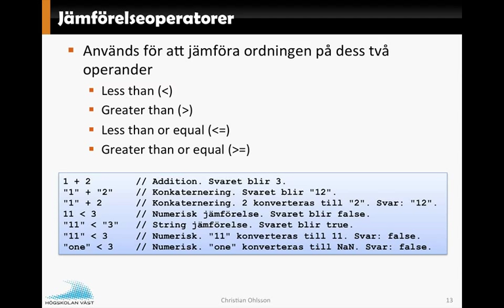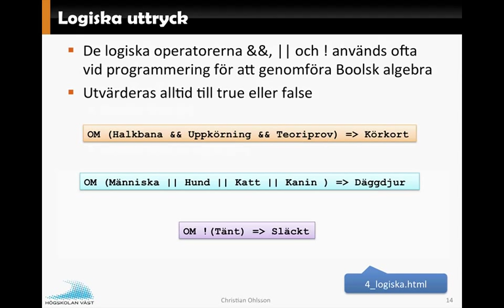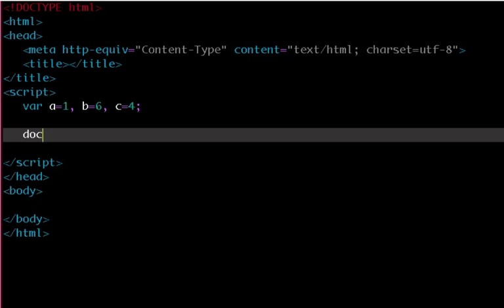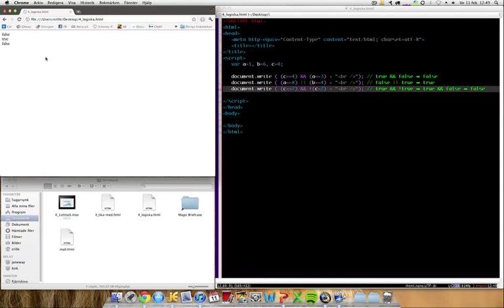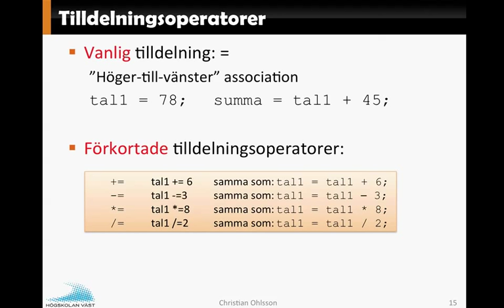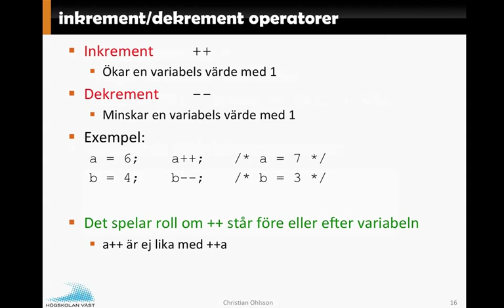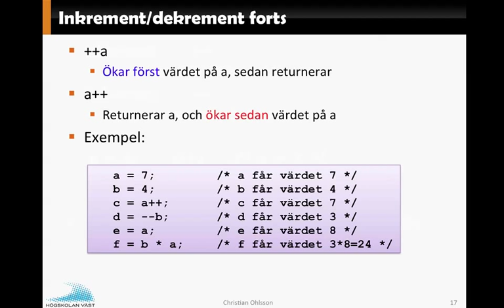JavaScript F4 Del2 Logiska operatorer